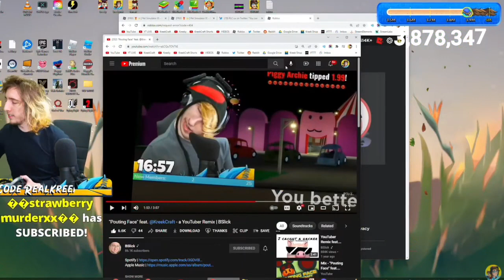KreekCraft Does the Horse Dance